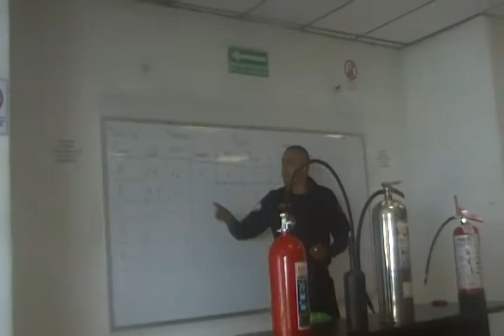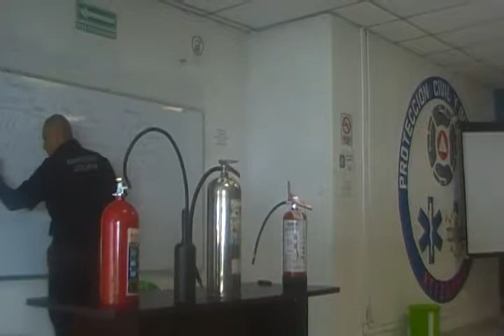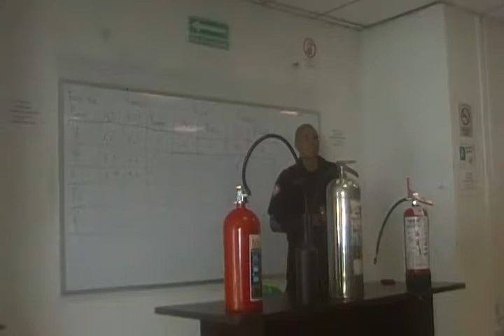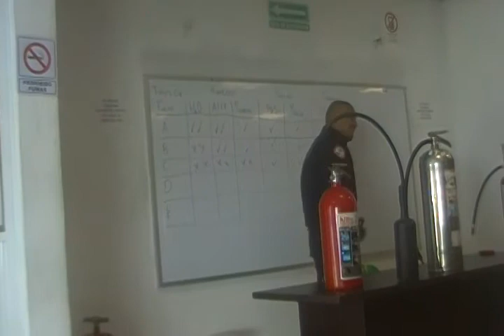Polvo químico seco